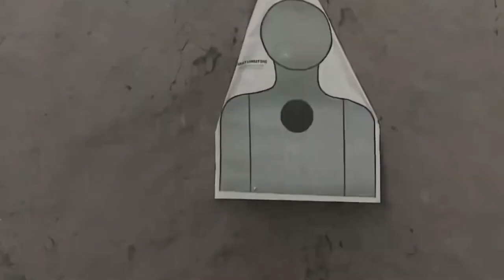1st Ashok Chakra in NSG : Commando Subedar Suresh Chand Jadav (51 SAG)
1st Ashok Chakra in NSG : Commando Subedar Suresh Chand Jadav
1st Ashok Chakra in NSG : Commando Subedar Suresh Chand Jadav (51 SAG)

Subedar Suresh Chand Yadav AC

Subedar Suresh Chand Yadav hailed from Khetan Khera village in Alwar District of Rajasthan was born on 01st Jun 1961. Son of Shri Gokul Ram Yadav and Smt Dodi Devi, Sub Suresh Chand was inclined to join the Indian Army right from his younger days like many young people in Rajasthan.  After completing his school education, he followed his childhood dream of joining the army with determination and eventually was successful in the year 1978 at the age of 17 years. He got recruited into the 13 Mahar battalion of the famed Mahar Regiment, an infantry regiment well known for its gallant soldiers and a number of battle honours.

After completing his training, he served in various operational areas and developed into a fine soldier with admirable leadership skills. After serving for few years he got married to Ms Chandra Devi and the couple had a daughter Sunita and two sons, Manoj Kumar and Sandeep Singh. By 2000, he had been promoted to the rank of Subedar and had gathered substantial field experience. Later in the year 2001, Sub Suresh Chand was selected to join the National Security Guard, a force specially equipped and trained to tackle varous forms of Action. On completion of training, he was assigned to 51 Special Action Group (51 SAG) a unit specially trained for CT operations.